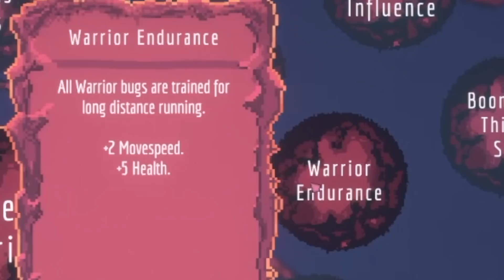I Upgraded The BEST EXPLOSIVE BUG ARMY..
ABOUT: Buggos
Control a sentient bug army in this cute RTS game! Use your bugs to farm more and more meat cubes that let ya spawn in even more bugs to take a small nibble out of humans! And by small nibble of course I mean their entire body! In this video I unlock the Explosive Boom Slug and use it to blow away my entire competition!